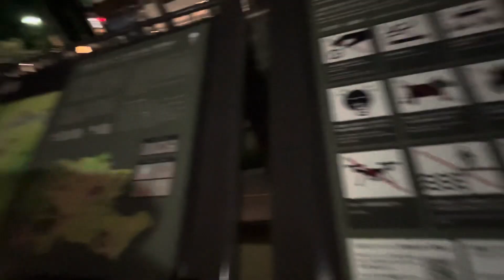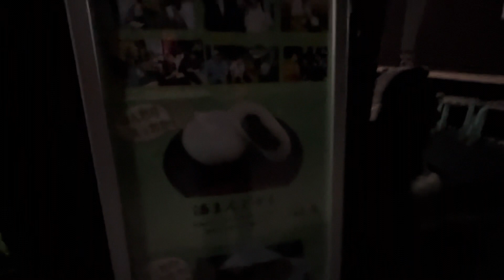高尾山1 2024/05/02